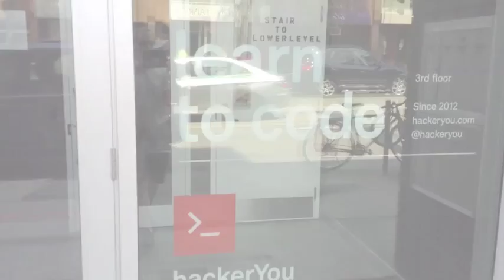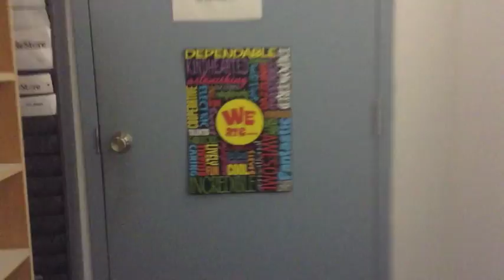DPCDSB Secondary Summer Co-op Program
This short video features three Dufferin-Peel Catholic District School Board summer Co-op students talking about their work experiences.